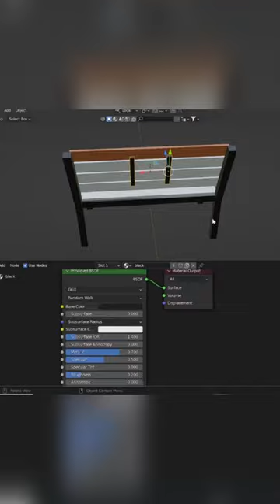Modeling simple park bench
simple park bench in Blender~